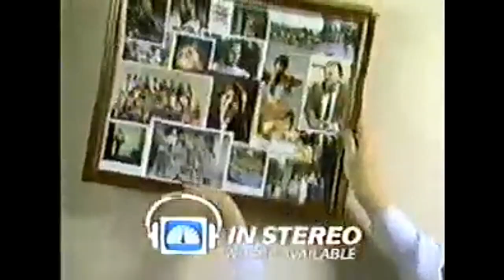YOU AGAIN? - Opening - 1986 NBC Sitcom - John Stamos / Jack Klugman - Theme Song Credits - Intro